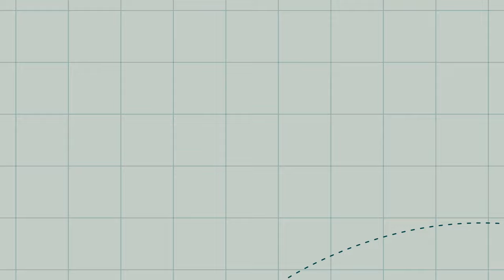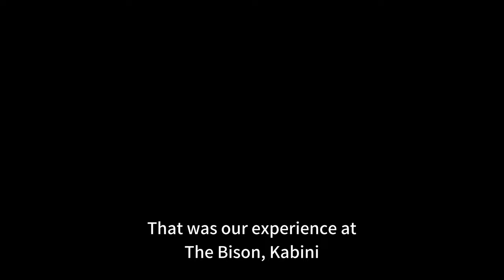The Bison Resort | Safari Lodge in Kabini | Wildlife Resort 🐆🐘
The Little Bison takes ‘exclusivity’ and ‘personalisation’ to a new level by offering you only two superbly appointed luxury tents. The essence of The Little Bison is to give you a truly unique and personalised safari experience as you can dwell in the comforts of personal valets, private bonfires, outdoor showers, bubble baths under the stars, special dinners and much much more.

With breathtaking views of the Kabini reservoir and jungles, Little Bison gives you a plethora of wildlife viewable from your bedroom, sit-outs, dining area and lounge.